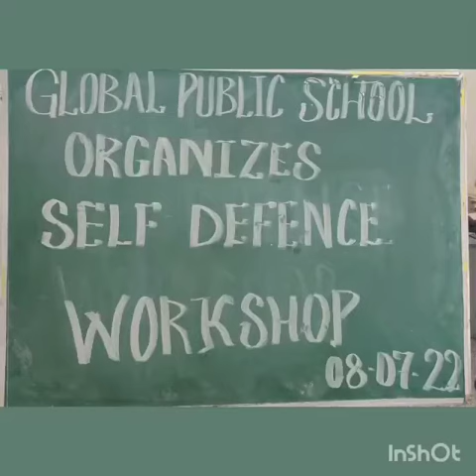GLOBAL PUBLIC SCHOOL | TEEKLI | SELF DEFENCE WORKSHOP FOR GIRLS |2022 | EMPOWERING THE STUDENTS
The students excel in various sports such as Archery, Badminton etc. Global Public School is a well known and renowned institution nurturing the multifold talents of the students.